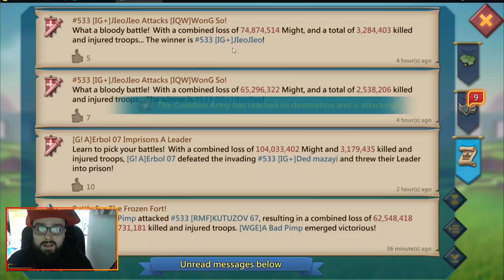KVK 1v1s NEED TO GO! MINI LEAD ACTION - Lords Mobile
Thanks for the ongoing support I love you all!

- XMAS DEALS HERE WITH APPGALLERY!!!

Level up your loyalty level over time and get better rewards and more monthly coupons! NEW UPDATE! Download game centre on appgallery to keep track!

Feel free to add my line if you have any questions :)